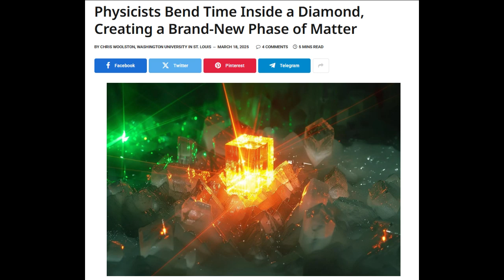Physicists Bend Time Inside a Diamond, Creating a Brand-New Phase of Matter